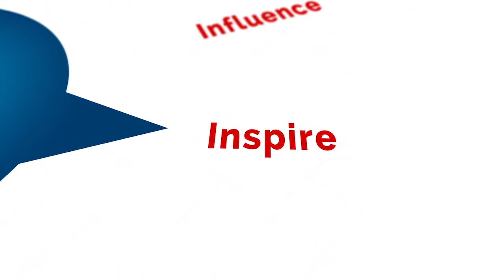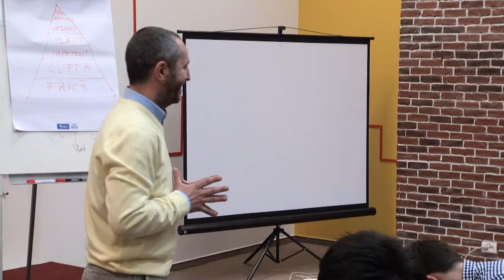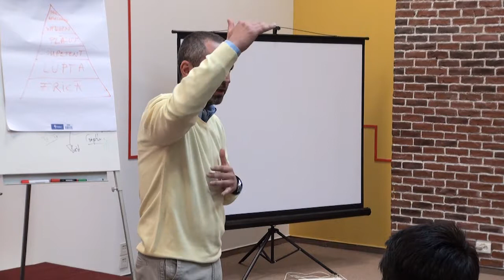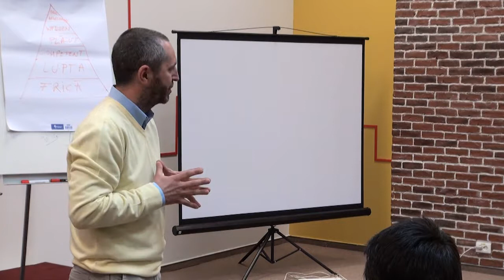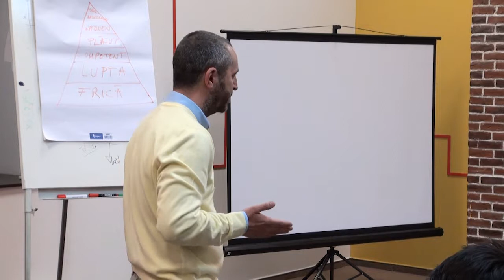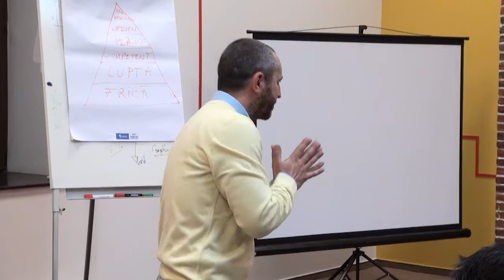Costin Miu, SPEAKERS CLUB Connect, 9 Februarie 2015 (Ediția 13)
Acum 29 de ani participam la prima mea expediție montană.
Aveam 12 ani și, pentru prima dată în viață, puneam în spate un rucsac cât mine de mare; nu el era neapărat imens, ci eu aveam un metru patruzeci!
Plecam, împreună cu un grup de colegi de școală mai mari, conduși de excepționalul profesor Dan Smoleanu, în prima mea expediție montană. Acela avea să fie începutul celei mai statornice iubiri trăită până acum: dragostea pentru munte. Manifestarea ei a avut parte de urcușuri și coborâșuri, dar a fost o prezență constantă în inima mea.
După ani de mers pe munte, la un moment dat, am simțit nevoia de a împărtăși și altora această iubire frumoasă. Dar, ocupat cu viața, n-am dat importanță visului.
A fost nevoie ca în lumea mea să apară câteva persoane speciale ca să înțeleg.

COSTIN MIU este alpinist de mare altitudine, iar un alt vis al său în afară de marile înălțimi, este acela de a inspira semenii cu poveștile despre dragostea de munte. Vis care s-a împlinit în calitate de invitat special la SPEAKERS CLUB!